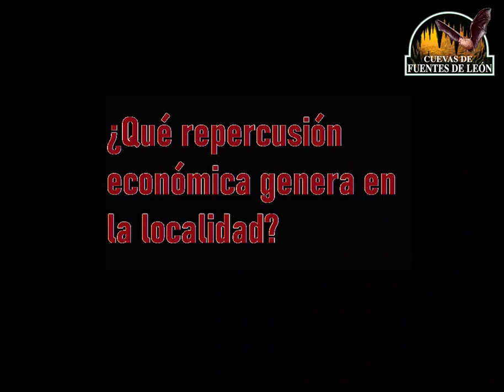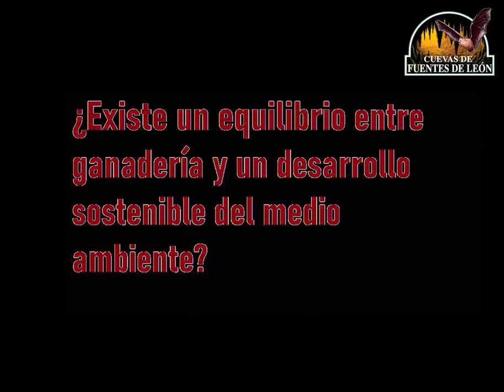El Monumento Natural Cuevas de Fuentes de León y la dehesa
Conceptos claves de la dehesa y sus recursos en el Monumento Natural Cuevas de Fuentes de León. Explicación del veterinario local Lope Sánchez.